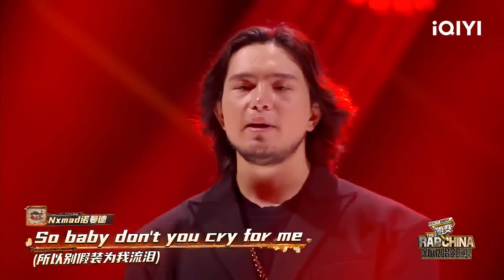【EP10上-抢先看】 大张伟质疑诺曼德舞台不黑怕 弹唱走心演绎赢得席位 | 新说唱2024 | The Rap of China 2024 | iQIYI中国说唱巅峰对决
《新说唱2024》全集iQIYI综艺全球上线！登录iQIYI国际版或下载iQIYI国际版APP，还有更多独家资源等着你：

由于音乐版权问题会出现静音情况，建议快进⏩跳过静音片段，为您带来不便，我们深感抱歉！

【简介】《新说唱2024》再度回归，依旧以挖掘和呈现说唱音乐本质为初心，更加注重对选手人物状态的表达。海量新一代中文说唱音乐人将在体育馆直面导师考核；节目将发现更多优秀的新生代华语说唱歌手，创作出更具多元化符合当下审美潮流的音乐作品，用更加震撼的舞台为新一代的说唱歌手提供表达自我的机会，通过音乐态度和音乐作品的展现更加纯粹的Hiphop，记录年轻一代青年的特点。

【嘉宾】范丞丞, 谢帝, MC法老, 大张伟, MC HotDog 热狗, 张震岳, TABLO, 杨和苏KeyNG

【周边】